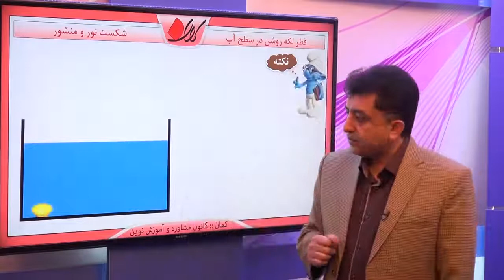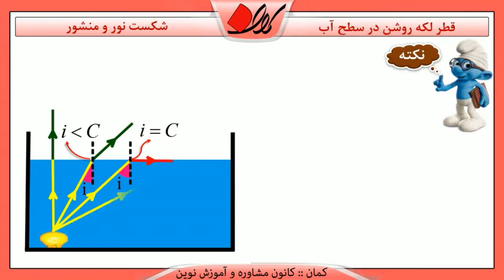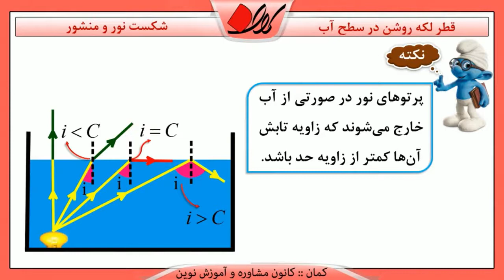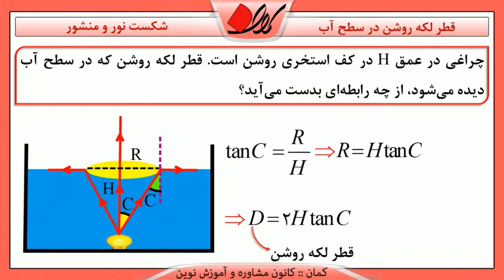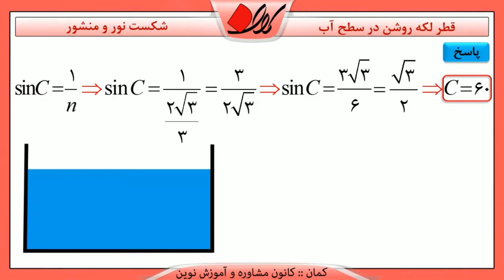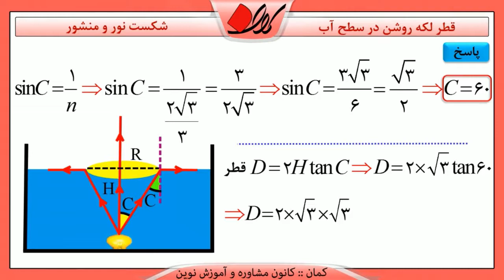فیزیک 1 کنکور شکست نور و عدسی زاویه حد و بازتاب کلی در منشورها قطر لکه روشن در سطح آب